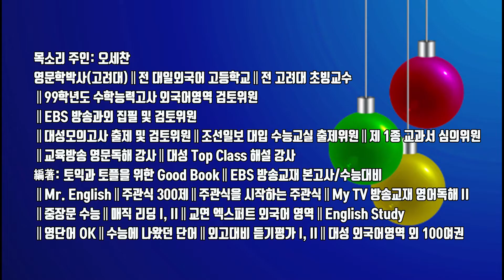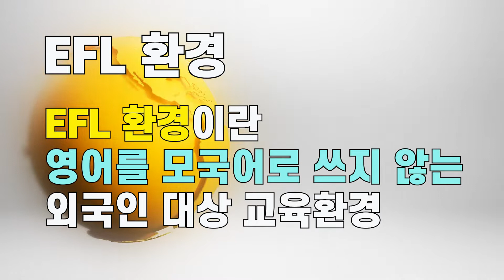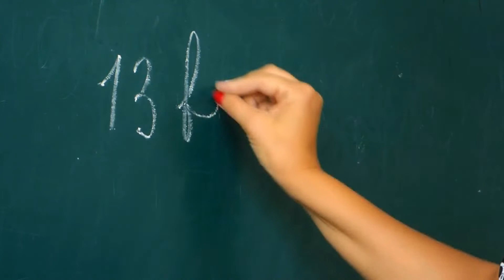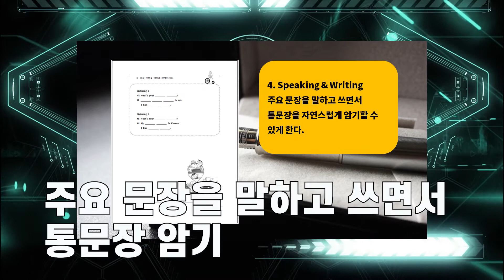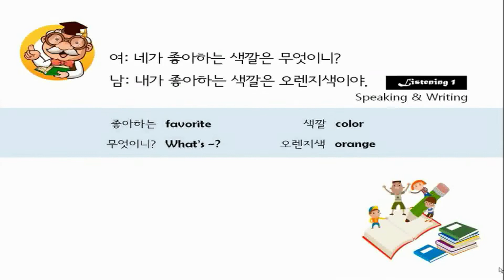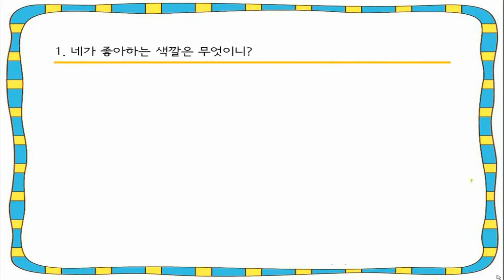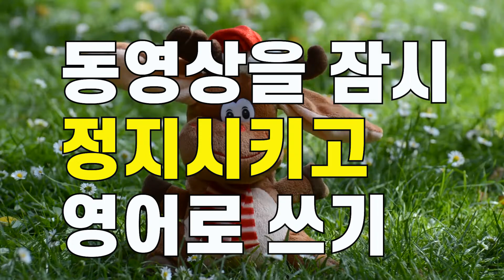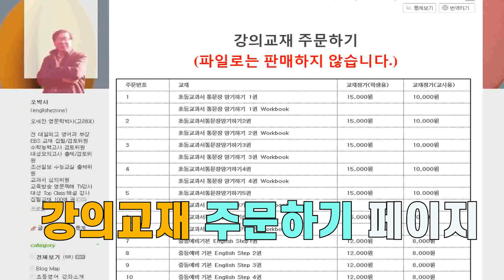초등학생, 이렇게 하면 영어학원에 보내지 않아도 돼요!